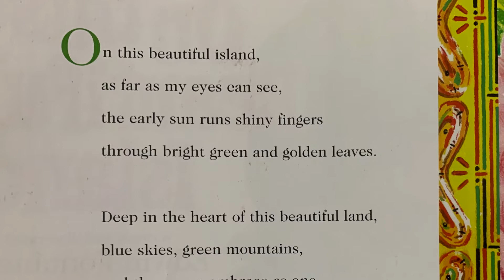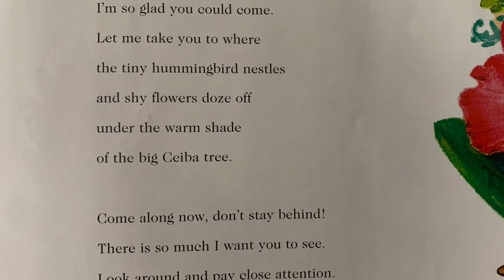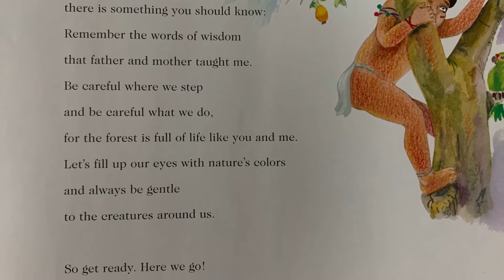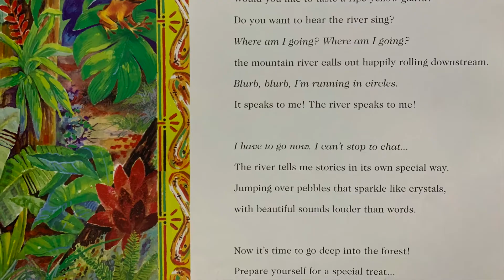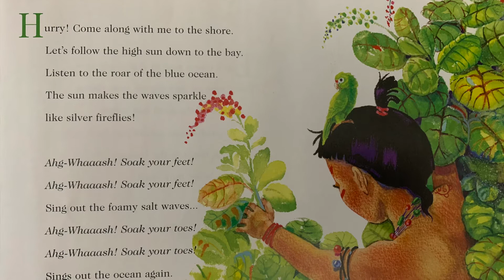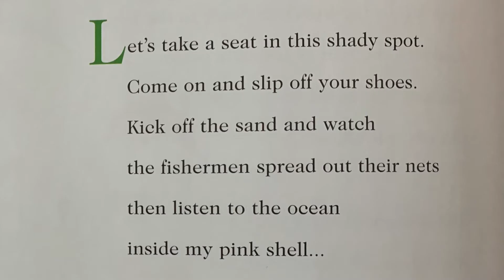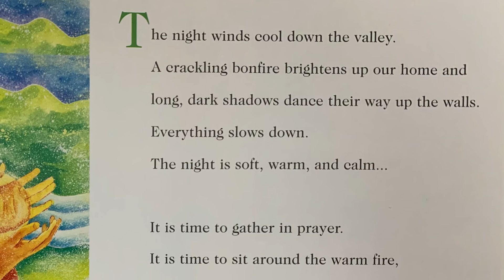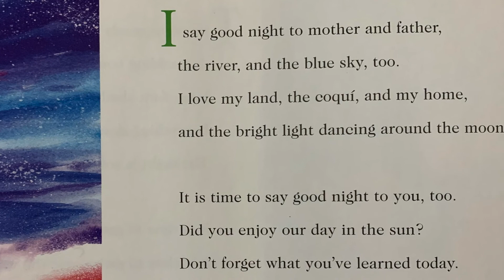On This Beautiful Island by Edwin Fontánez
On This Beautiful Island
Written & Illustrated by Edwin Fontánez
Reading by Anthony López

On This Beautiful Island vividly illustrates how the Taínos, a culture from centuries ago, already knew about the importance of conserving nature. This glorious story of Puerto Rico’s first native inhabitants highlights their deep connection to the natural world around them.

For the People and Kids | Native American Heritage Month | Weekend Reading Series

We have partnered up with Word Up Community Bookstore to provide our subscribers a discount.